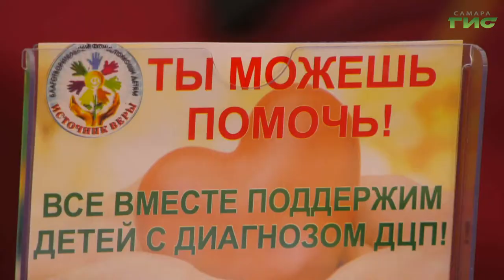Показать душу через цвет. В Самаре открылась выставка рисунков, авторы которых — особенные дети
В Самаре презентовали выставку детских картин "Души цвета покажем". Авторы работ — дети с диагнозом ДЦП. Творили юные художники на разные темы. Мастер-классы для них проводили  профессиональные художники. На выставке побывала и наш съемочная группа.